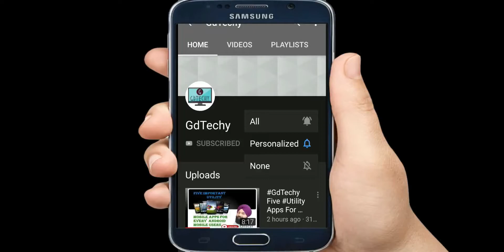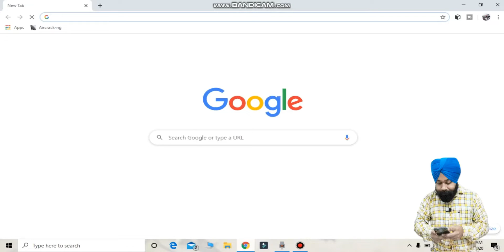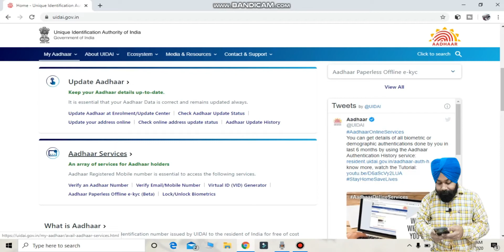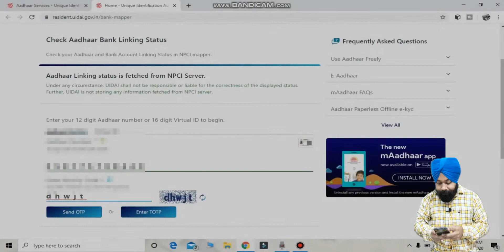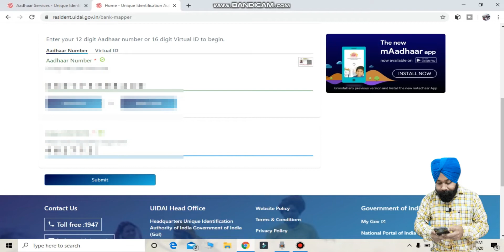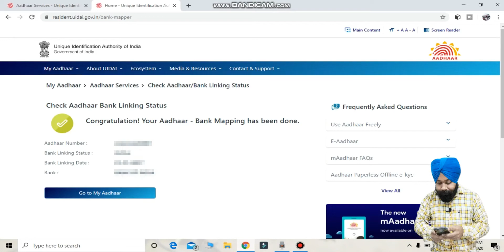Aadhaar card Link With Bank Account जाने कैसे पता करे ? Ft.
Aadhaar link With Mobile 2020 Rules Aadhaar card update Lockdown Corona Don't Worry FT.

Lockdown Corona Don't Worry Update Aadhaar @Home Online Do It YourSelf FT.GdTechy Technical_Gyan
Update Link

aadhar card link with mobile number check

aadhar card link with mobile number online

aadhar card, aadhar card mobile number update

aadhar card update kaise kare mobile se

aadhar card update kaise kare form

aadhar card

Aadhar Card New Updates | Aadhar card Update kaise kare | Aadhar Update

आधार कार्ड मे सुधार कैसे करें || how to correction adhar card online 2020

Aadhar card kaise update kare (online)